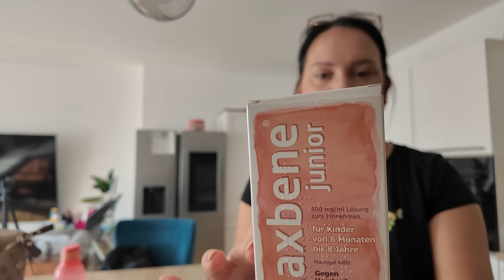Prijavili smo Iman u obdanište, mjesto je rezervisano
Kontakt za poslovnu saradnju;
Možete nas podržati mjesečnom pretplatom na naš kanal ;